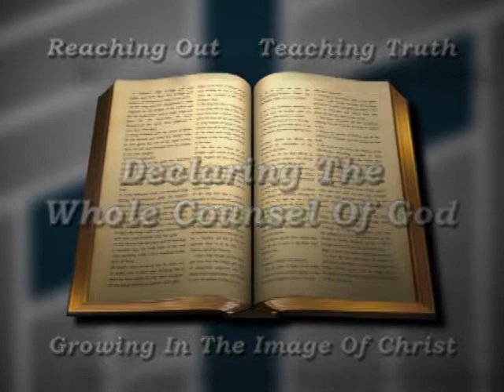Daniel 2 / Remaining Faithful No Matter What - Part 2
May 5, 2013, Dr. Mark Muska, Professor, Northwestern College

Sermon audio, video and additional bible studies are available at the Twin City Fellowship website.